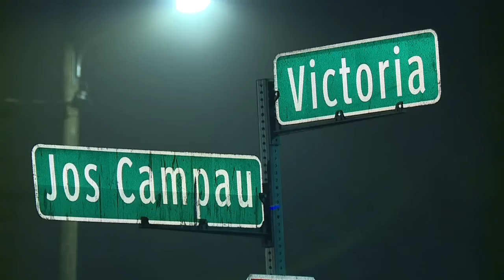Woman attacked by teens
Woman sucker-punched by teens outside animal shelter.